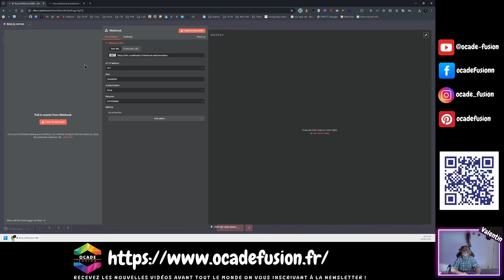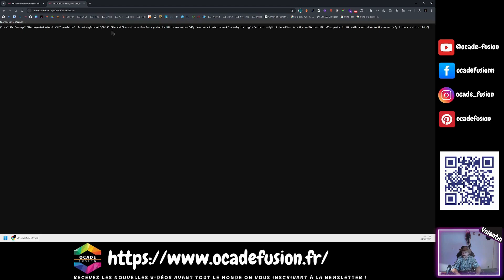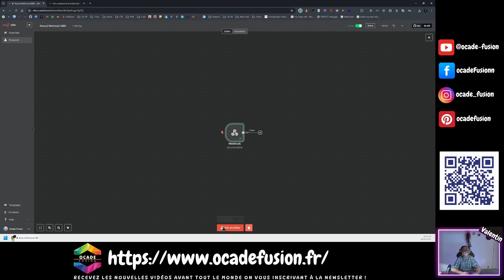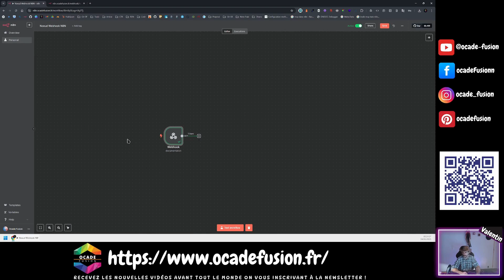🇫🇷 Comment utiliser le nœud Webhook dans n8n ? (2026)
🇫🇷 Guide Complet : Le Nœud Webhook dans N8N avec Ocade Fusion en 2026 🛠️

Découvrez comment maîtriser le nœud Webhook dans n8n pour déclencher vos workflows automatiquement via des requêtes HTTP. Dans ce tutoriel complet, je vous explique tous les paramètres du webhook : méthodes HTTP (GET, POST), authentification, URLs de test et production, gestion des réponses et options avancées. Apprenez à créer des déclencheurs puissants pour vos formulaires, newsletters et applications.

Que vous soyez développeur, entrepreneur ou passionné d'automatisation, ce tutoriel vous aidera à gagner du temps et à améliorer votre productivité.

⌚ Timestamps
0:00 Introduction au nœud Webhook
0:22 Interface et onglet Settings
0:47 URLs Test vs Production
1:54 Méthodes HTTP (GET, POST, etc.)
3:30 Configuration du Path personnalisé
3:57 Options d'authentification
5:12 Paramètre Respond (réponses immédiates ou différées)
7:04 Options avancées (CORS, Binary Data, IP Whitelist)
10:30 Cas pratique : Test du Webhook
13:44 Conclusion et prochaine vidéo